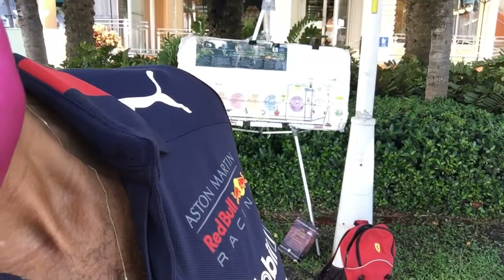PAUL’s “MARS’ HILL” SERMON-South Beach Saturday Sermons (Aug. 8, 2020)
Paul preached the simple Gospel of Christ crucified and resurrected to the Greeks and pagans and scoffers of Athens, Greece on “Mars’ Hill” to great effect setting an an example to all of us in the Church today